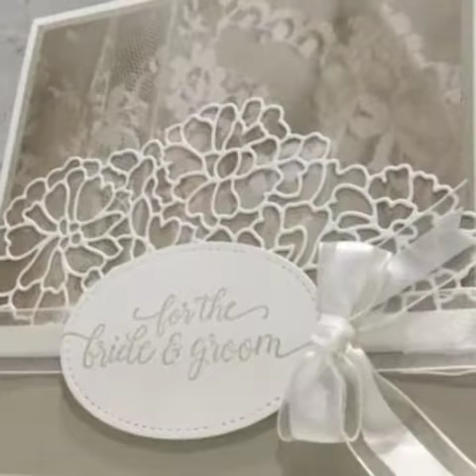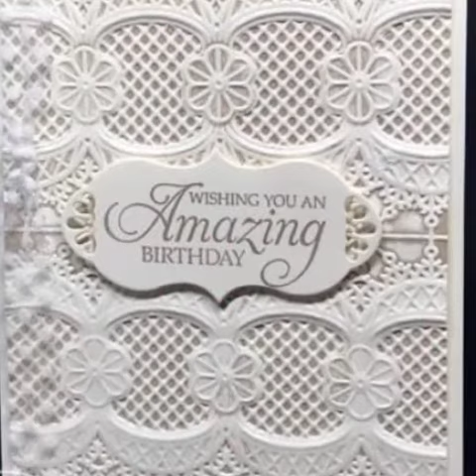Most beautiful handmade creative cards craft multi purpose/ occasion unique designs & styles ideas